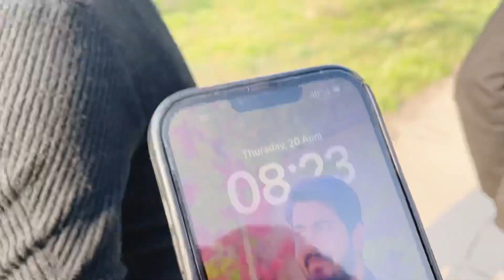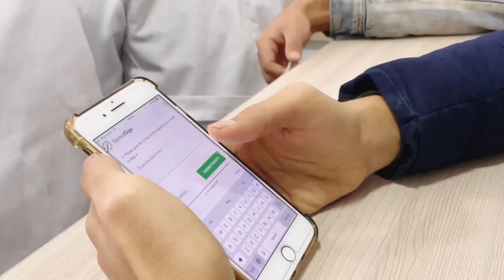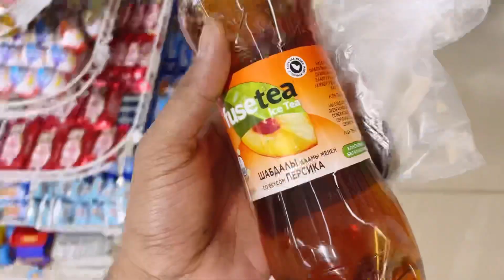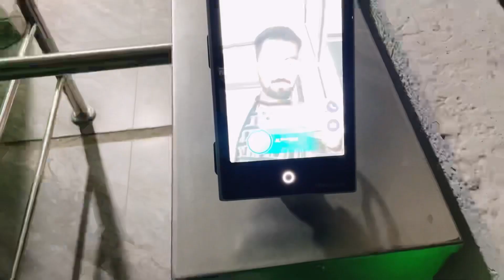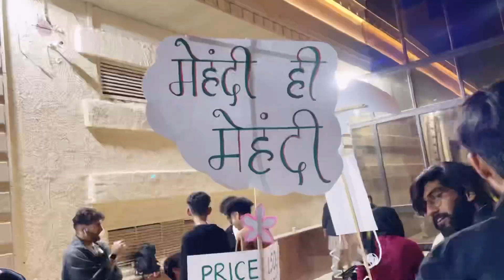Chand Raat 🌙 Special Vlog | Late Night Celebration At University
CHAND RAAT MUBARAK to All Muslims
Here is a glimpse of CHAND RAAT celebrations at our university
Hope you’ll enjoythis vlog